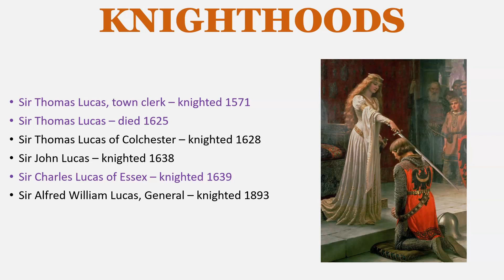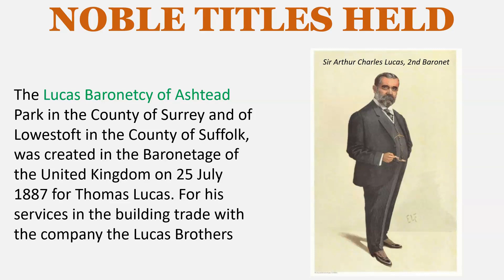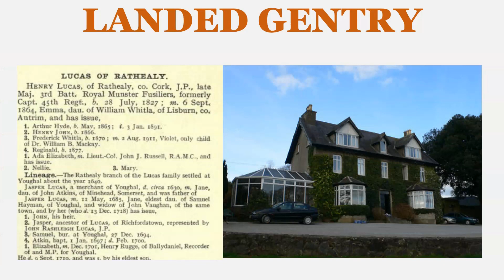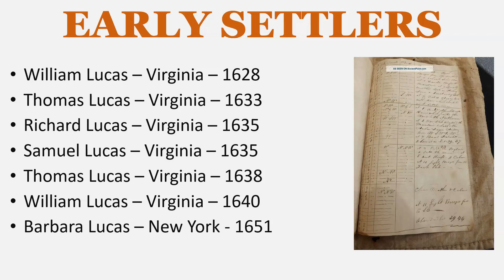Lucas Surname History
SURNAME MEANING
Derived from the Latin personal name Lucas (Greek Loukas) meaning “man from Lucania,” a region in southern Italy, which is thought to have been named in ancient times meaning “bright” or “shining”. It owed its great popularity in medieval Europe to St. Luke

EARLY BEARERS
Lucas de Luke – London – 1274
Ulrich der Luk – Germany - 1310
John Lucas – Somerset - 1327
William Lucas – Yorkshire - 1379

KNIGHTHOODS
Sir Thomas Lucas, town clerk – knighted 1571
Sir Thomas Lucas – died 1625
Sir Thomas Lucas of Colchester – knighted 1628
Sir John Lucas – knighted 1638
Sir Charles Lucas of Essex – knighted 1639
Sir Alfred William Lucas, General – knighted 1893

The Lucas Baronetcy of Fenton in the County of Lincoln was created in the Baronetage of England in 1644 for Sir Gervase Lucas. He fought as a Royalist in the Civil War and seized Belvoir Castle, and later served as Governor of Bombay from 1666 to 1667.

The Lucas Baronetcy of Ashtead Park in the County of Surrey and of Lowestoft in the County of Suffolk, was created in the Baronetage of the United Kingdom on 25 July 1887 for Thomas Lucas. For his services in the building trade with the company the Lucas Brothers.

The title Baron Lucas of Shenfield in the County of Essex was created in 1645 for Sir John Lucas, a Royalist army officer.

ESTATES & HOMES
Ashtead Park House, co. Surrey, England
St John’s Abbey, Colchester, co. Essex, England

LANDED GENTRY
Lucas of Castle Shane, co. Monaghan, Ireland
Lucas of Rathealy, co. Cork, Ireland
Lucas of Richsfordtown, co. Cork, Ireland

NOTABLES
Charles Lucas (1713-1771) was an Irish apothecary, physician and politician.

Charles Lucas (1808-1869) was an English composer, cellist, conductor, publisher and from 1859 to 1866 third principal of the Royal Academy of Music.

Jean Jacques Étienne Lucas (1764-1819) was a French Navy officer, famous for his role in the Battle of Trafalgar

François Édouard Anatole Lucas (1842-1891) was a French mathematician, known for his study of the Fibonacci sequence

Rear Admiral Charles Davis Lucas (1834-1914) was born in Ireland and was the first person to win the Victoria Cross.